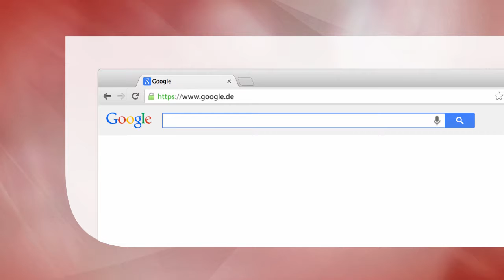Schülervorstellungen und Physikunterricht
Hilft dabei, Fehlvorstellungen von Schülern in der Physik zu verstehen.
Stellt den Erkenntnisstand über Schülervorstellungen zu physikalischen Begriffen dar.
Bietet Lösungsmöglichkeiten für Fehlkonzepte an.

Hauptdisziplin: Physics